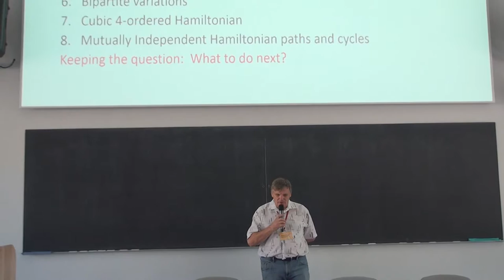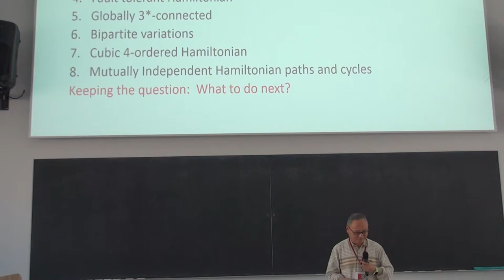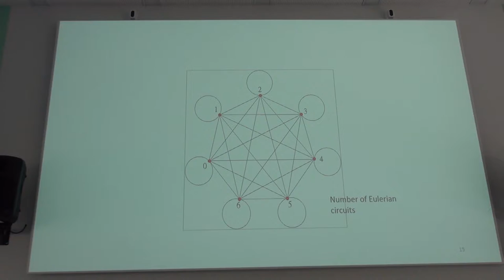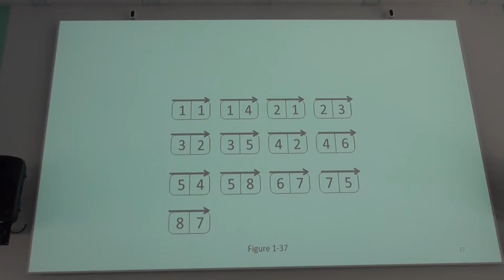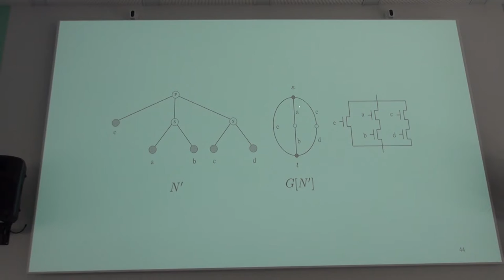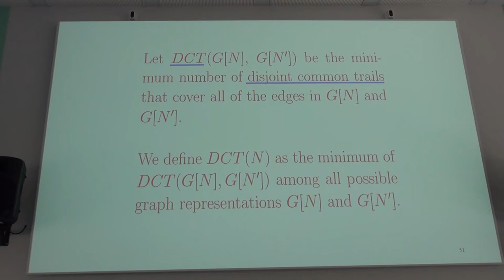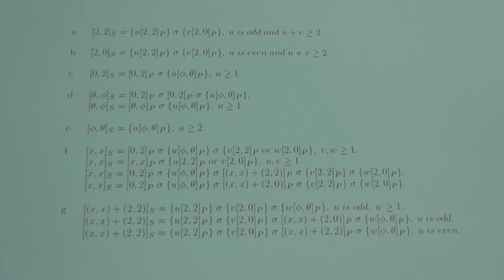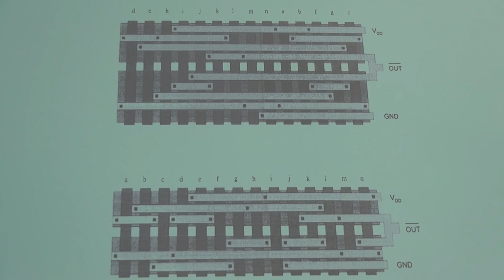Lih Hsing Hsu - Lecture 1, "Another viewpoint of Euler graphs and Hamiltonian graphs"